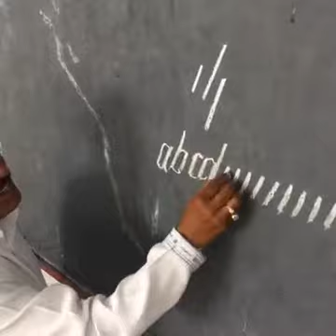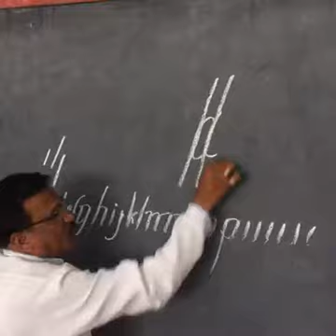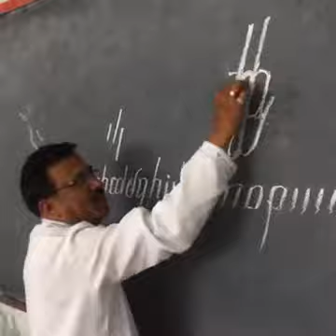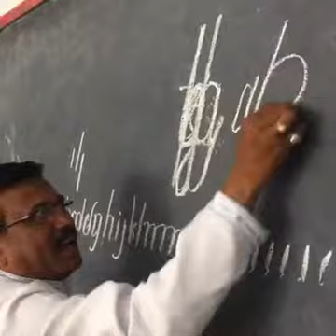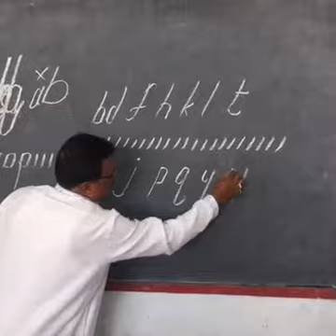19 October 2016